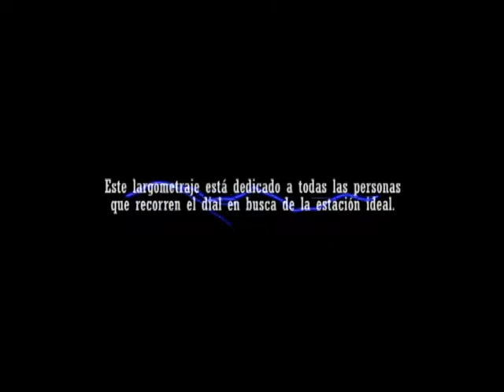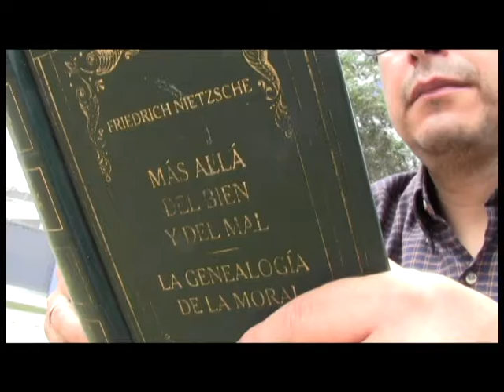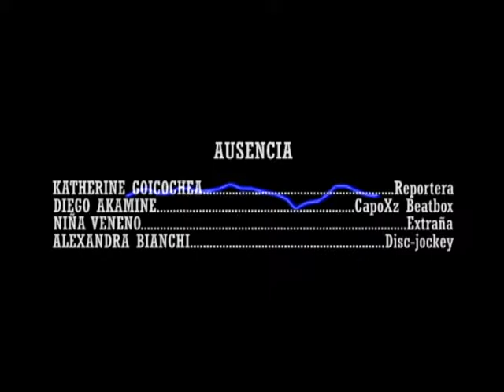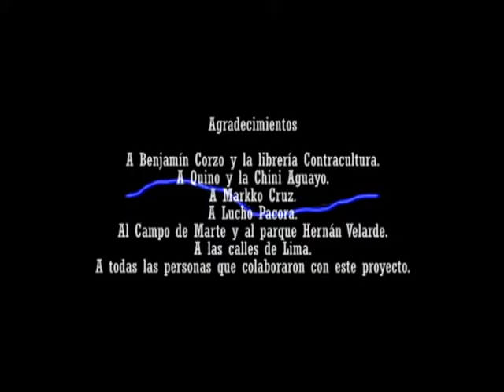AMFM (Largometraje de Rafael Arévalo)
AM/FM
(Largometraje-Experimental / 66 minutos) (El Topo Producciones, 2012 / Lima-Perú)

Sinopsis:
Dos jóvenes atrapados en el silencio. Una banda sufriendo por la corrupción de su música. Una fanática dispuesta a todo por sus ídolos. Un melómano incapaz de relacionarse con la sociedad. Cuatro historias de personas ligadas a la música, tan bizarras como diferentes, pero que se desplazan a través de una misma frecuencia.

Ficha Técnica:
- Guión, Producción, Dirección, Fotografía y Edición: Rafael Arévalo.
- Asistentes de Dirección: Tilsa Otta Vildoso y Beto Méndez.
- Cámara: Rafael Arévalo y Beto Méndez.
- Sonido: Tilsa Otta Vildoso y Rafael Arévalo.
- Dirección Artística y Maquillaje: Los Vagos.
- Música: Kinder, Wi-fi Hackers, Doppleganger, Rafo Raez, Moldes, Crist Kruz, Softrockstar, Sonoradio y Zvook.

Ficha Artística:
Katherine Goicochea (Reportera), Diego Akamine (CapoXz Beatbox), Niña Veneno (Extraña), Fernando Montenegro (Manager), Efrén Castillo (Guitarrista), Giancarlo Rebagliati (Baterista), Eliana Antezana (Lourdes), Julio García Sifuentes (Esposo de Lucía), Tilsa Otta Vildoso (Chica en librería), José Luis Bustamante (Chico en librería), Luz Vargas (Lucía), Terom (David), Vera Crispín (Chica dibujante), Lucas Pen (Lector en parque), Rafael Arévalo (Mimo) y Alexandra Bianchi (DJ).